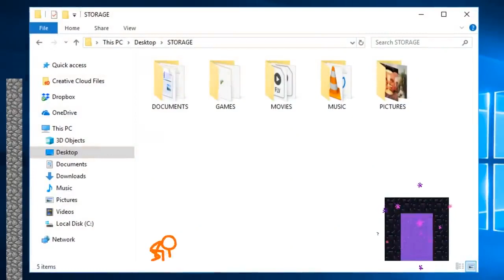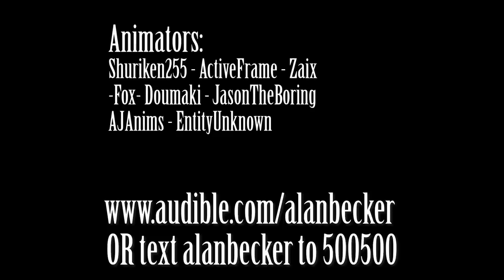6 May 2024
The End - Animation vs. Minecraft Shorts Ep. 10.mp4